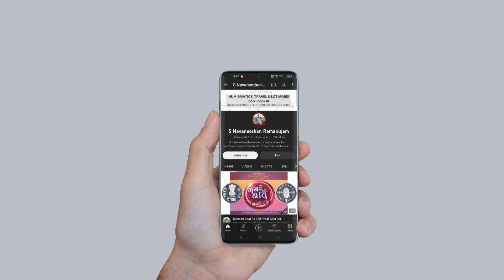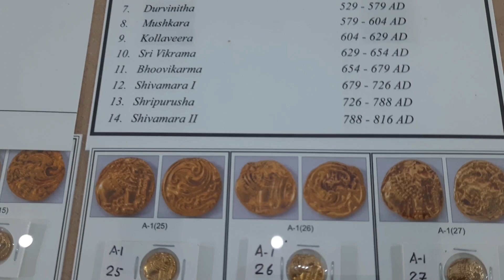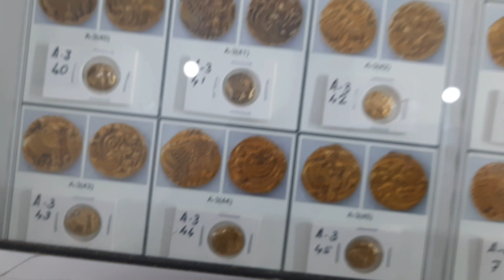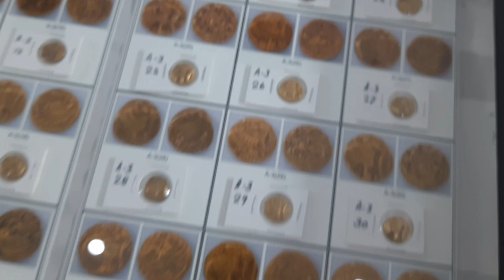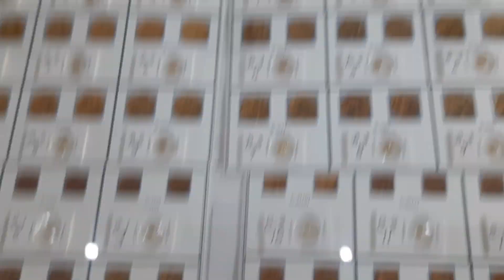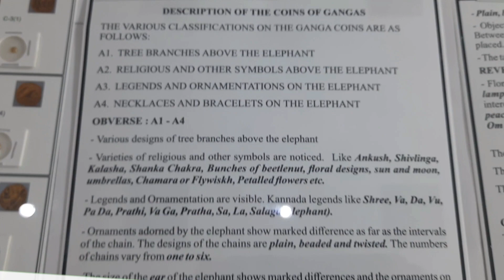Rare Western Ganga Dynasty Gold Coins | Nanya Darshini 2023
Western Ganga was an important ruling dynasty of ancient Karnataka in India which lasted from about 350 to 1000 CE. They are known as "Western Gangas" to distinguish them from the Eastern Gangas who in later centuries ruled over Kalinga.

Shri Prashanth Shet from Mangalore displayed these beautiful gold coins at Nanya Darshini 2023 exhibition held on 7th to 9th July 2023 at Shikshak Sadan, Bengaluru.

He has displayed the coins of these earlier too and I have made a video couple of years back, however, this one is the longer video.

The elephant, peacocks are emblem of the Gangas, which has been reflected on the coins of those period. A lot of Kannada legends and words could be found on these coins, Shri. Prashanth Shet said.

Look into my channel for more videos of this exhibition. I've made many videos on previous exhibitions as well. For more information on the current and upcoming coin events at your city,